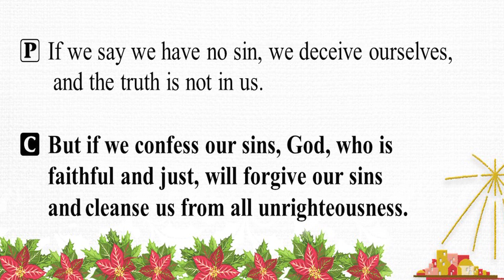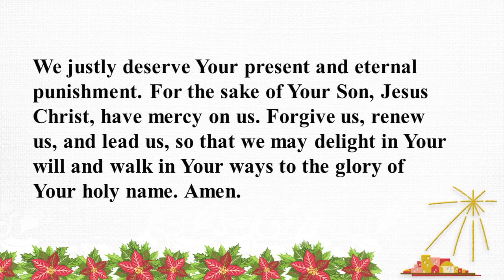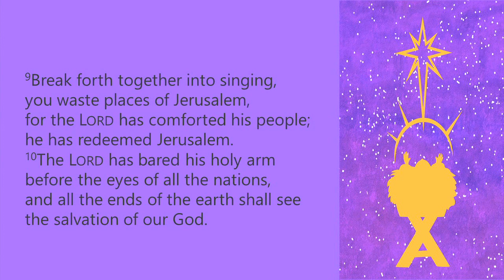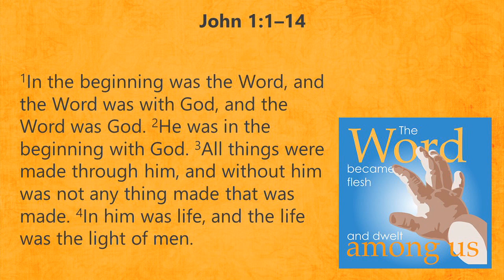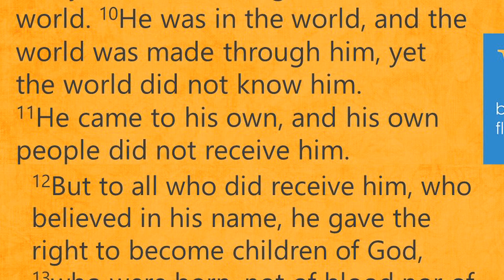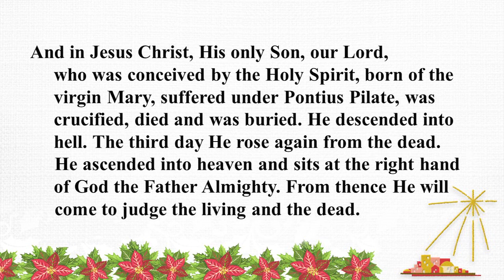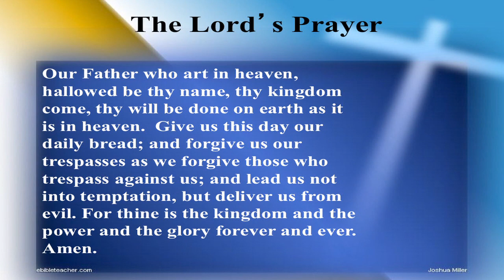Rev. Tim Yearyean 12-20-20 Grace Lutheran Hibbing, MN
This Worship Service is for everyone.
Sermon Title: It's All About Jesus